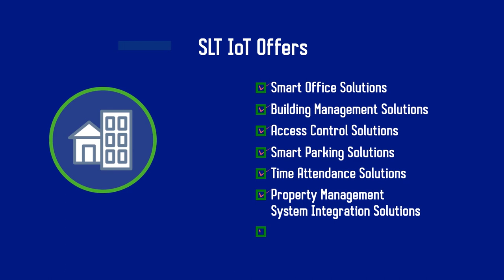IOT SOLUTIONS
Add real value to your business with a solution that provides multiple services by integrating all communication devices and equipment in the connected premises, improving the efficiency of your company processes.